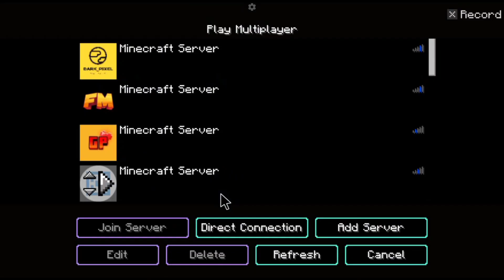How I JOIN THIS DEADLIEST....(Minecraft SMP )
Hello everyone ❤️

About Me - I Just do Timepass...😅

Copyright Disclamer ⚠️

Your queries ⬇️

Minecraft
Minecraft Ancient Debris
Minecraft Mining
Ancient Debris Mining in Minecraft
Minecraft Gameplay
Minecraft Lifesteal Smp
Minecraft Lifesteal Smp Series
Minecraft Netherite
Minecraft Netherite Armour
How to Make Netherite Armour in Minecraft
TNT Mining in Minecraft
Bed Mining in Minecraft
Minecraft Nether
Minecraft 24/7 Lifesteal Smp
How to Make 24/7 Lifesteal Smp
Fire MC Server Gameplay
PSD1 Server Gameplay
Minecraft Lifesteal Smp Video
Making Netherite Armour in Minecraft Lifesteal Smp
Secret Base in Lifesteal Smp
Getting Over Powered in Minecraft Lifesteal Smp
Lifesteal Smp Video
How to Become Over Powered in Minecraft
How to Become Over Powered in Minecraft Lifesteal Smp
Public Lifesteal Smp
No Land Claim Public Lifesteal Smp
24/7 Public Lifesteal Smp
How to Become The Richest Person in Fire MC
How to Get Unlimited Money in Fire MC
How to Get Infinite Money in Fire MC
How to Become Rich in Fire MC
How to Get Money in Fire MC
How to Become Rich i
PSD1 Server Gameplay
Lifesteal Smp Video
Public Lifesteal Smp
24/7 Public Lifesteal Smp
Best Lif